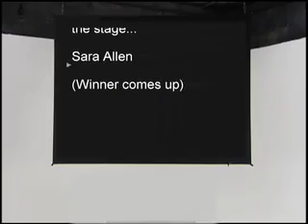Jumbo Bright - Public Display of Scriptation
In public speaking, nothing is more embarrassing than the audience reading along as you deliver prepared remarks. This is typical with standard projection screen teleprompters, plasma displays on stands, and even floor monitors. Whether you're announcing a new product, presenting an award, or telling a joke, the audience should never beat you to the punch  or the punch line.